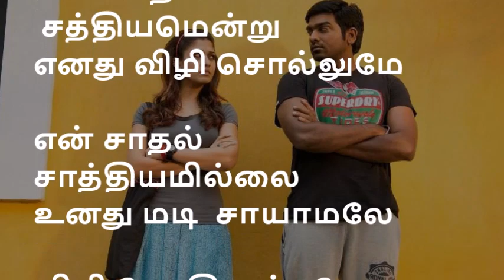Love poem in tamil | Tamil kaathal kavithaigal! tamil love whatsapp status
inkpena SahayaSaralgal lovePoems kaathalkavithaigal TamilWhatsappStatus வாழ்க்கை கவிதை | Sad Life Feeling Kavithai In Tamil | Relations Quotes | Best Life Quotes WhatsApp Status Video Tamil | New Life Kavithai In Tamil WhatsApp Status...

Whatsapp status video tamil for Life Quotes Best Self Confidence Status Kavithai Lines In Tamil, Thannambikai Kavithai Quotes Poems Tamil For WhatsApp Status Video New 2019...

Best tamil whatsapp status videos all time
you can get all kind of whatsapp status videos in tamil
tamil friendship status,
tamil single status,
tamil heart touching status,
tamil emotional status,
tamil sad kavithai status,
tamil family status,
tamil motivational kavithai status,
best tamil whatsapp status  videos,
tamil whatsapp status videos latest